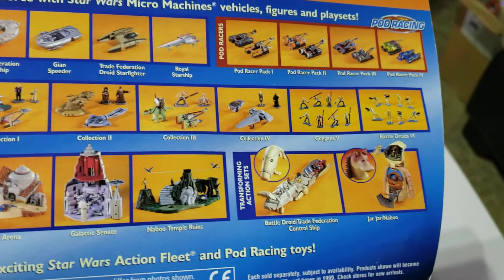Galoob Star Wars episode 1 Micro Machines